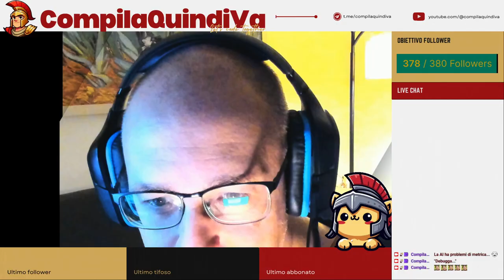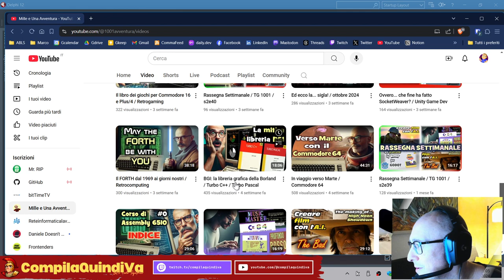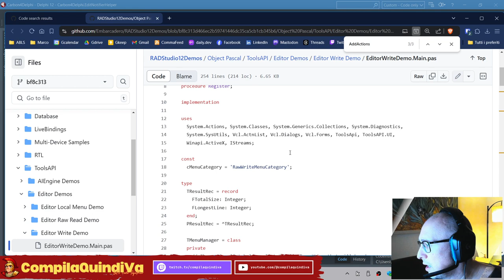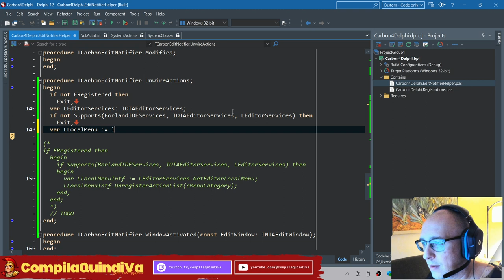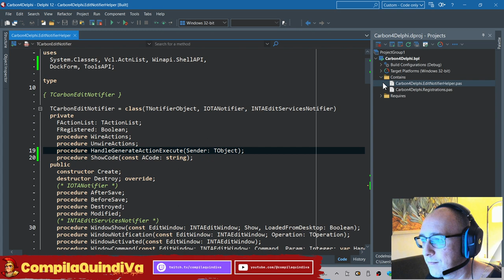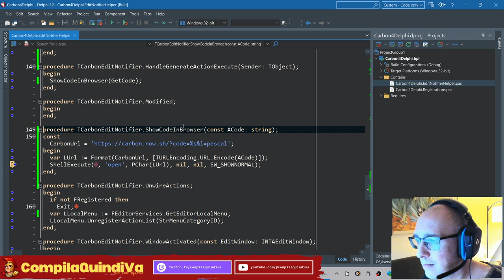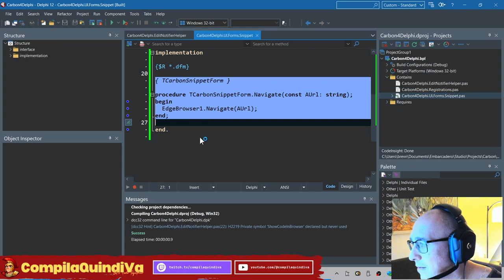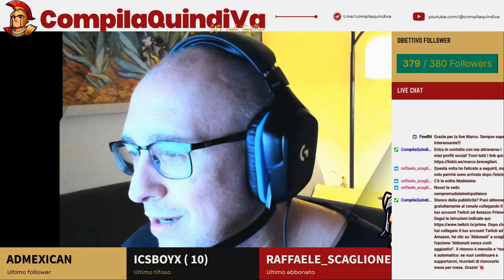Creiamo immagini del nostro codice! - Ep. 2: Bug fixing massivo!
È il momento di fare debugging 🪲 e completare il nostro plugin che genera screenshot del codice sorgente già formattati e pronti all’uso! 🔍👨‍💻

Nella live precedente abbiamo imbastito l'architettura del nostro plugin: ora è il momento di raffinarla e portarla alla sua versione definitiva. Siete pronti? Beati voi, io non tanto! 😅

Ecco un'altra live dedicata al coding, alle chiacchiere, ai meme, alla compagnia, alle risate ma soprattutto allo... scatenarci alle tastiere! ⌨️🔥

Guarda le mie live ogni settimana sul canale Twitch!

📒 *CAPITOLI* 📒
0:00:00 - Sigla iniziale
0:02:50 - Saluti iniziali
0:11:00 - Piccolo inserto su @CastleGameEngine
0:22:25 - Il canale @1001avventura
0:26:00 - Il canale Twitch di @PatrickPremartin
0:29:40 - Proseguiamo il plugin per Carbon
2:21:00 - Saluti finali
2:25:30 - Chiusura live